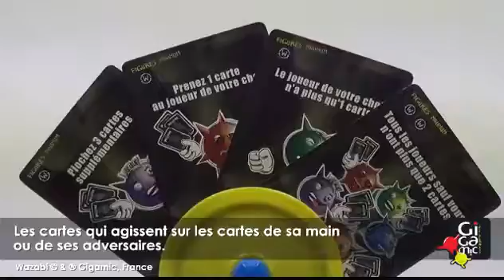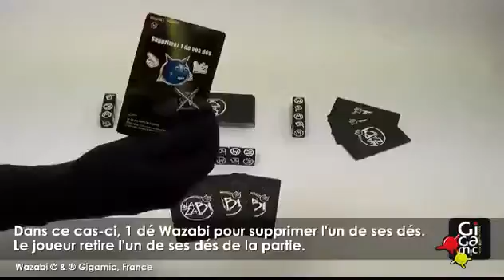Comment jouer au jeu Wazabi - Gigamic - lapouleapois.fr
Wazabi, le jeu qui arrache de Gigamic qui fait fureur auprès des ados et des centre de loisirs.
Un jeu de dés et de carte qui rend accro!
Un peu de chance, de la réflexion et ce sera victoire.